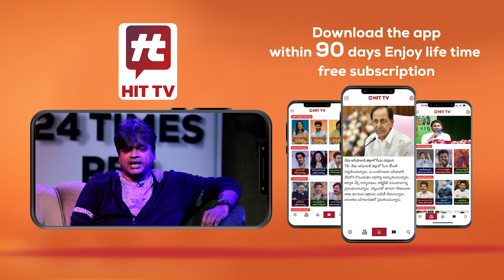Dil Raju Launched Trailer of Rakshasa Kavyam Movie | Sriman Keerthi | Abhai Naveen